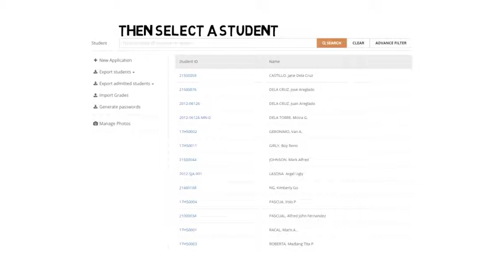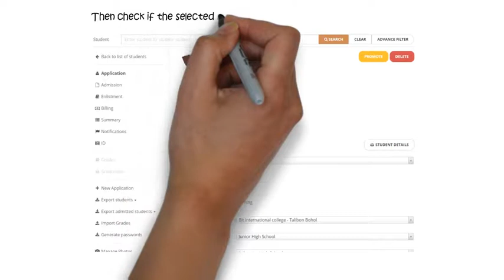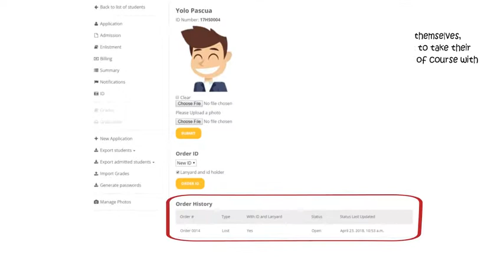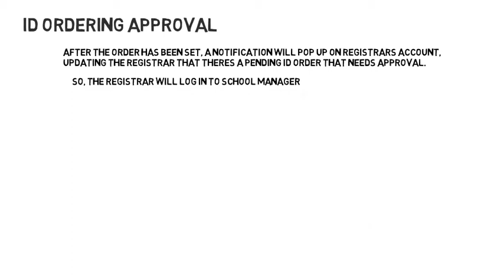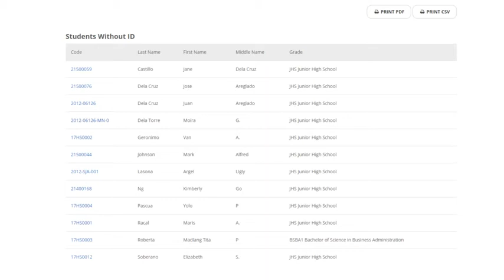Philsmile RFID - ID Online Ordering